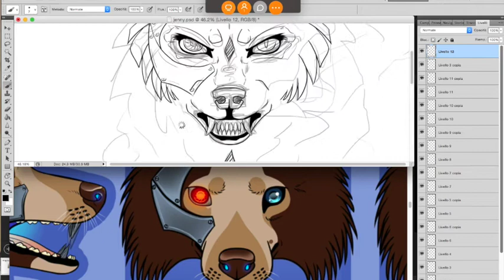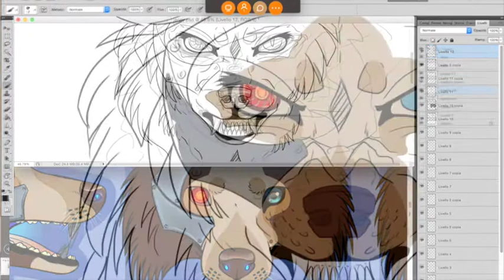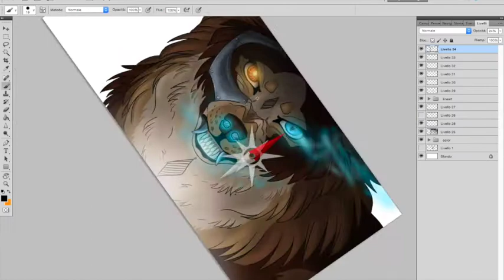.:Comes out:. Speedpaint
YCH for a friend of mine.
Artwork and character © GerraFox77/Yhinn

I do not claim any of the music tracks used on any of my videos. I am also not making any money with the videos in any way.